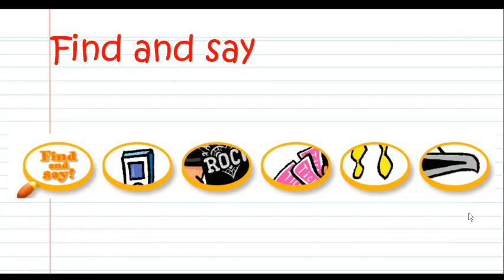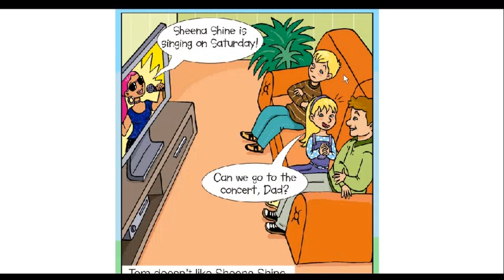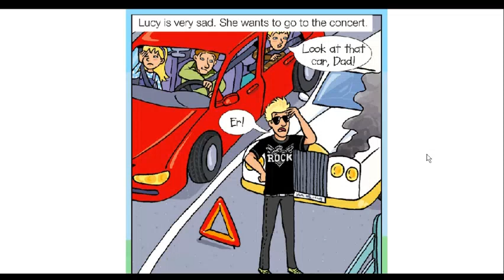4th grade -the concert reading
Hello 4th grade!
Esta clase corresponde al día martes 31 de marzo 2020.